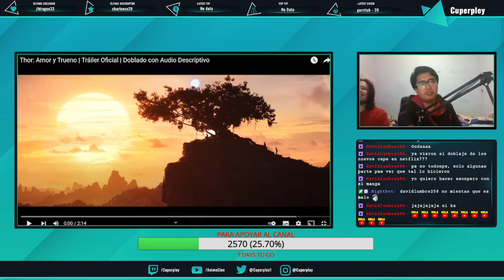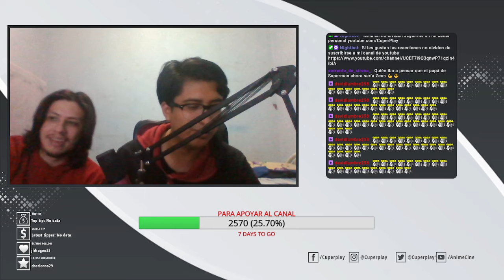¡ESPECTACULAR TRAILER 2 DE THOR LOVE AND THUNDER! 😯